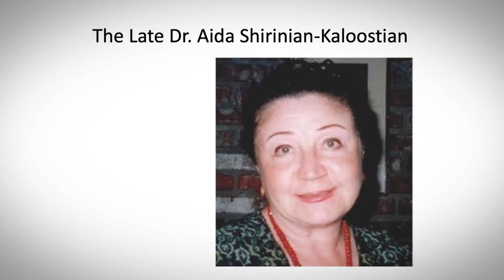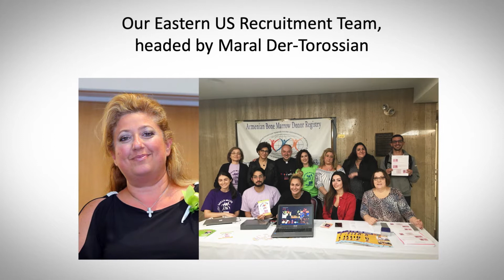ABMDR 20th Anniversary Gala - Thank You